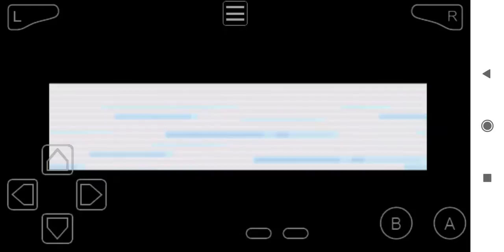pokemon fire red